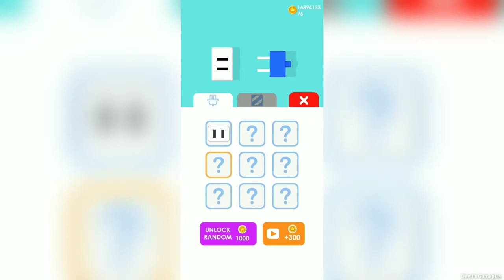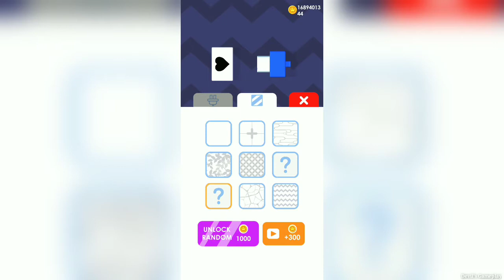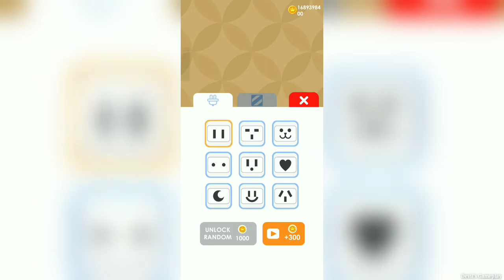Circuit Master Gameplay Walkthrough || Level 1-40 || Part 1 || {Android}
Hello Guys ,

Welcome to the another video of our channel and this video is about a gameplay of Circuit Master By Quilinc.So let's get started and also subscribe to our channel To Grow it.Thank You.

Circuit Master - Fun mobile phone charging challenge!

Circuit Master - Easy operation with one finger!

You need to find a suitable socket for all plugs and successfully charge your phone!
You need to deal with all kinds of strange-shaped plugs, to bypass various obstacles, it is a bit difficult to get through!

It's easy to get started and easy to control.
Just download the game and start your challenge!